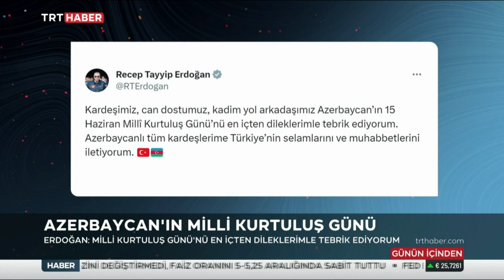AZERBAYCAN'IN MİLLİ KURTULUŞ GÜNÜ